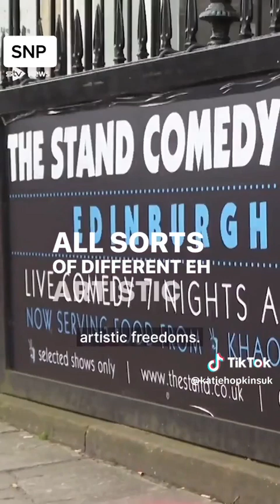7 May 2023